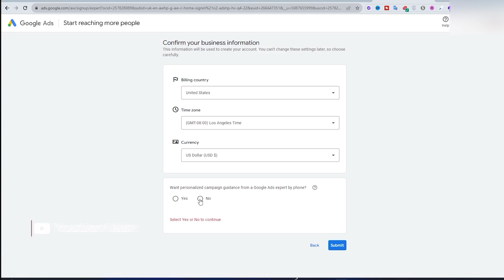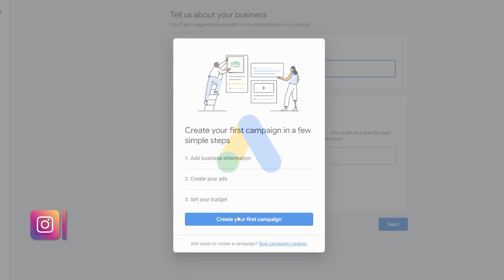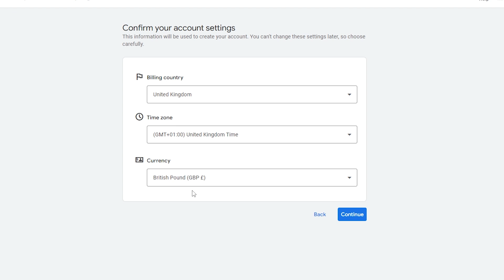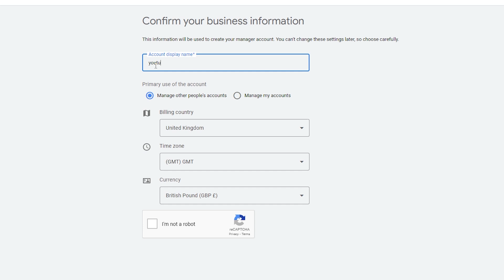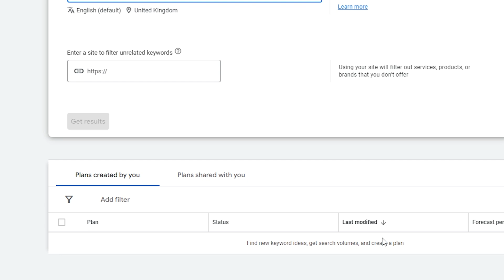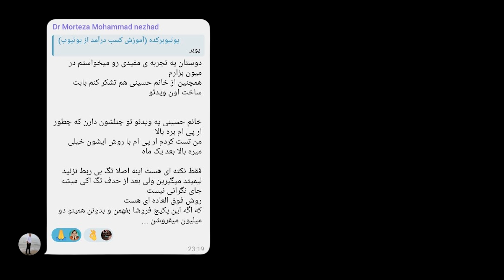ساخت اکانت Google Keyword Planner بدون نیاز به اطلاعات پرداخت😀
یکی از راههای افزایش درآمد کانال یوتیوب و سایت استقاده درست از کلمات کلیدی مناسبه. اما مدتیه که ساخت اکانت گوگل کیورد پلنر که یک ابزار فوق العاده برای پیدا کردن کلمات کلیدی هست، بسیار سخت شده و نیاز به وارد کردن اطلاعات کارت اعتباری داره. من توی این ویدیو به شما نشان می‌دم که چطوری بدون وارد کردن اطلاعات کارت اعتباری، یک حساب Google Ads ایجاد کنید و از Google keyword planner به رایگان استفاده کنید.

اگه از این ویدیو استفاده کردین برای حمایت از من از این لینک برام یه کافی بخرین!😉👇

➖➖➖➖➖➖  ⏰ تایم بندی ویدئو⏰  ➖
0:00 استفاده از Google keyword planner برای پیدا کردن کلمات کلیدی
1:51 ساخت اکانت گوگل ادز بدون نیاز به اطلاعات پرداخت (راهکار)